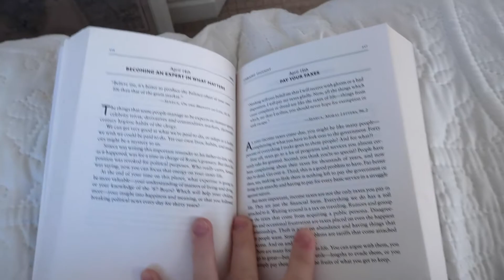LOCKDOWN GLOW UP EPISODE TWO: A SKINCARE BREAKTHROUGH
I hope you guys are all doing well during this lockdown time! I have filmed this episode over a couple of weeks as I've been so busy with work, but in this episode I finally have a breakthrough with my skincare so just wanted to share the update with you and talk you through the products I've been using.